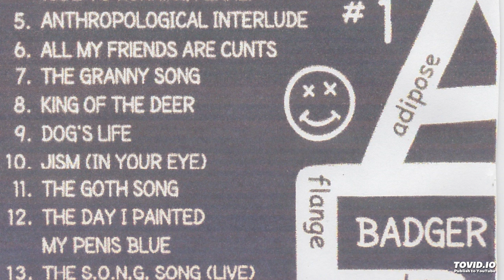5- Anthropological Interlude - Da Grubby Adipose Flange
Spoken noise